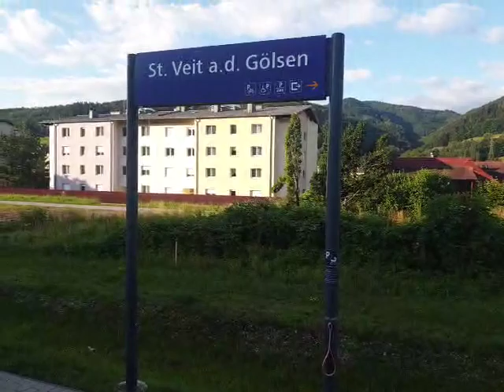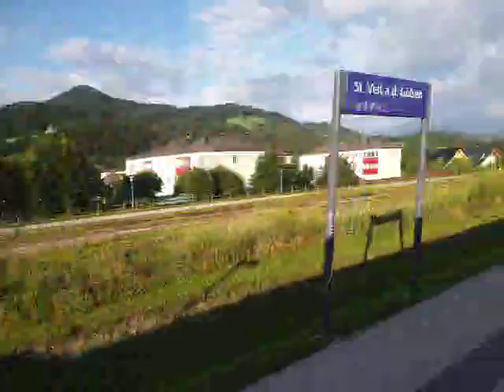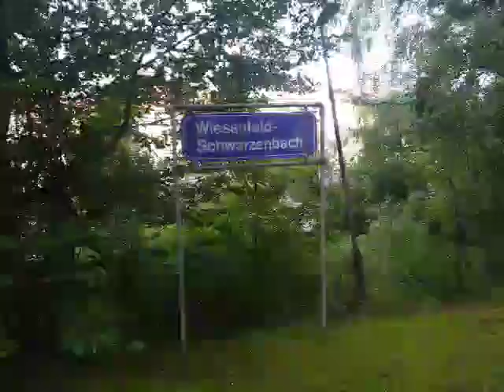Durch s gölsental kurz vor und nach 7;00 am 12.7 .2022